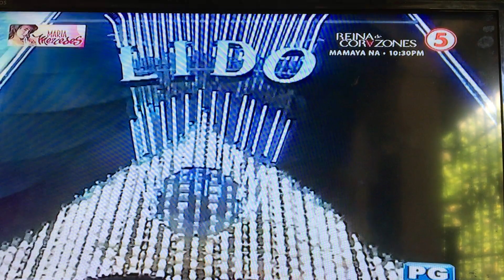MARIA MERCEDES| Tagalog Dubbed | May 3,2021| P2b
Maria Mercedes

Videos and music not mine credited to the right owner

Credited to:  Televisa SA de CV, Mexico
                    : Televisa SA de CV, univision
                    : TV5